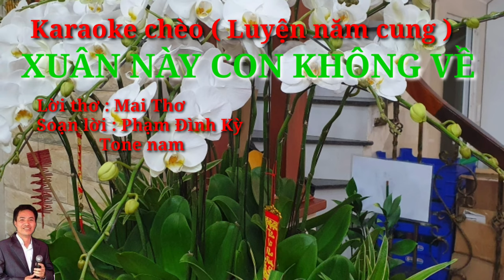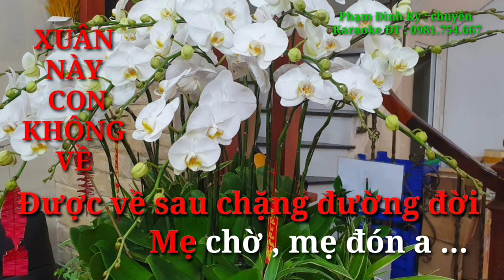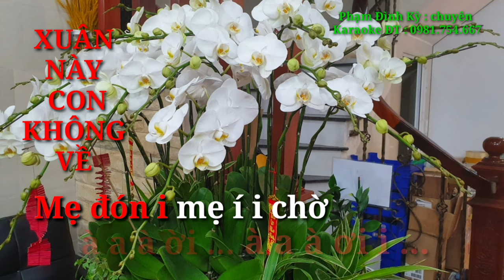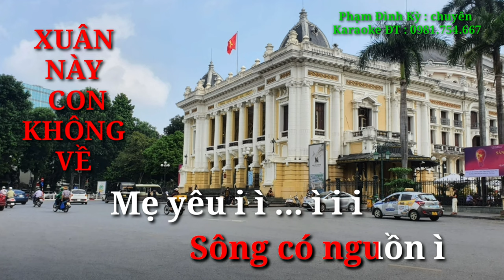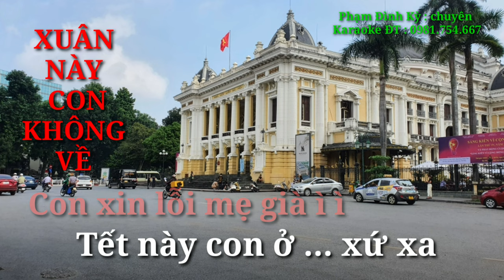XUÂN NÀY CON KHÔNG VỀ Karaoke chèo luyện năm cung tone nam